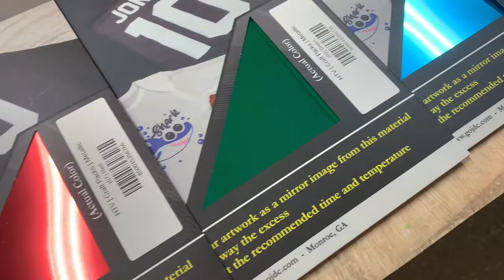Metallic HTV I CRAFT PACKS I gojdc.com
This Metallic Foil HTV is the world's softest and of the thinnest HTV available.  Compared to other metallics, this vinyl has is exceptionally soft, stretchable, and easy to weed!

Suitable for use in Craft Vinyl Cutters such as Cricut and Silhouette, and Production Cutters like Roland and Graphtec.

Available in a multitude of colors at a price that can't be beaten, Try it out today!